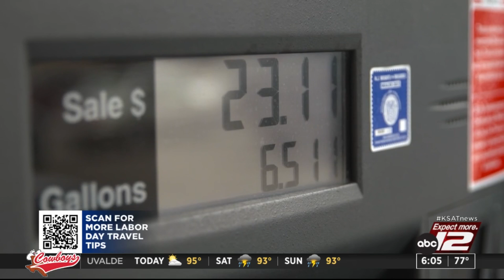A look at the busiest Labor Day travel destinations in Texas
AAA expects Texans to scatter all across the state for a quick vacation. So where do most people go?